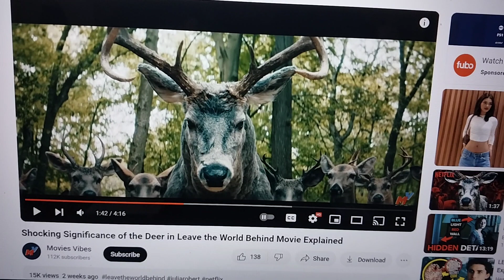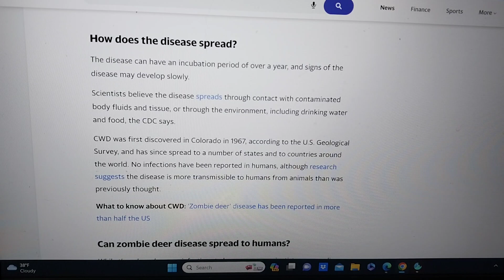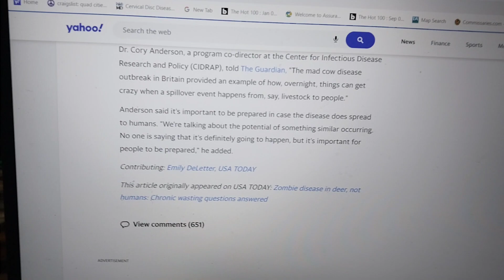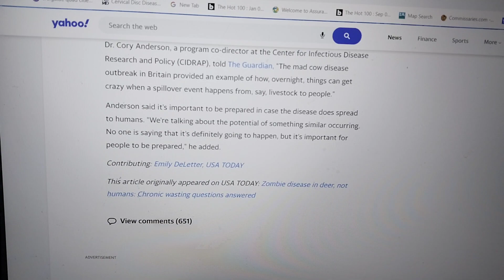Is This What "Leave the World Behind" Was Referring To??? December 26th 2023 2:35 pm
Was this predictive programming of this dear disease?